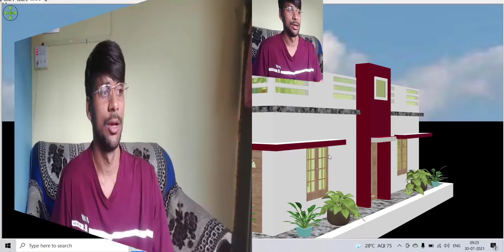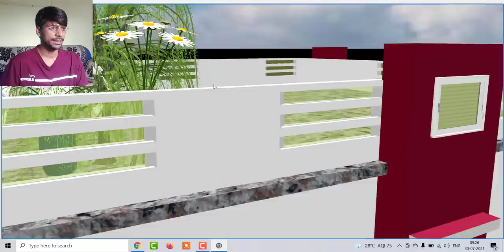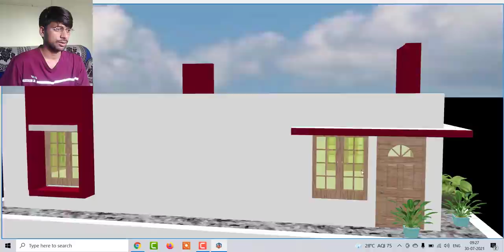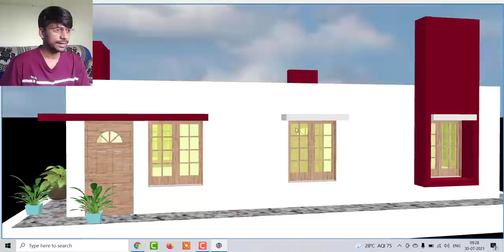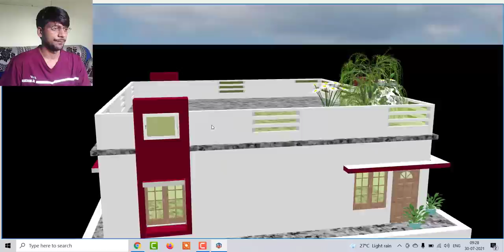4 Bedroom Low Budget House Plan , 4 कमरों वाला घर का नक्शा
4 Bedroom Low Budget House Plan , 4 कमरों वाला घर का नक्शा